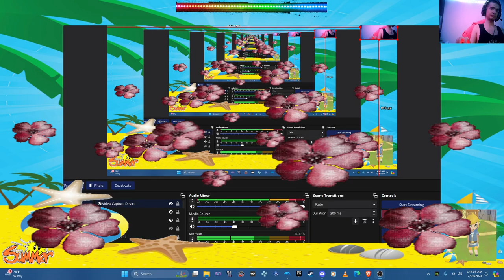super monkey ball 2 deluxe video 1.5